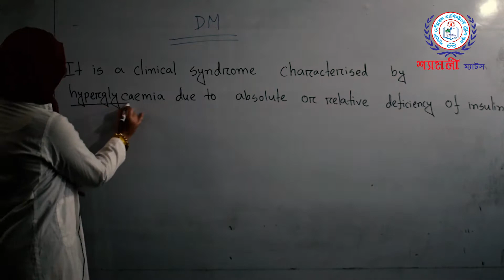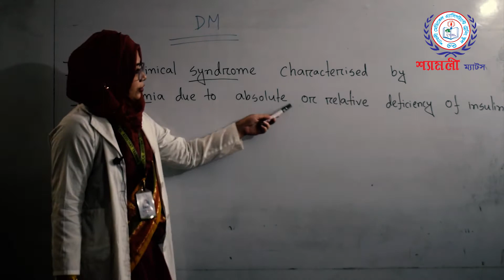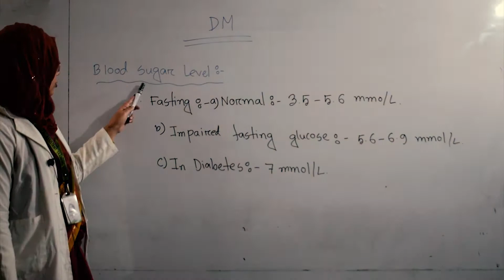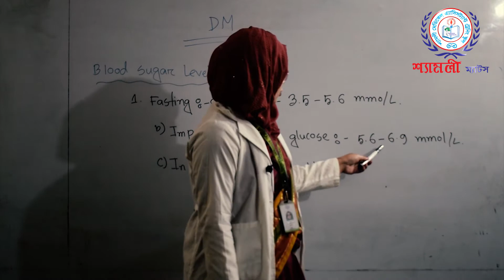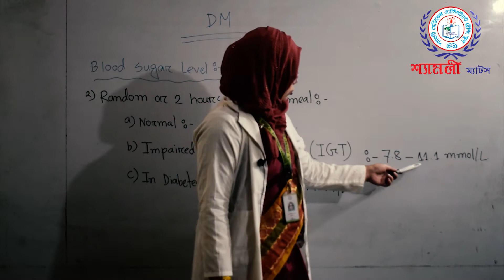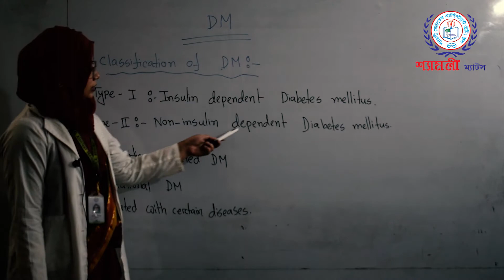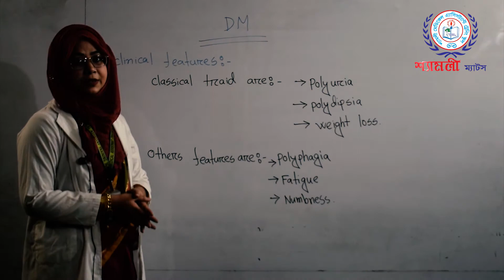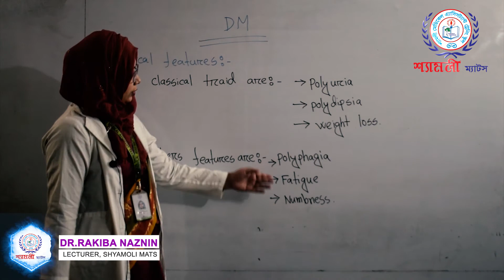Diabetes_mellitus Dr_Rakiba_Naznin Class_4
Dr Rakiba Naznin
Lecturer
Shyamoli MATS